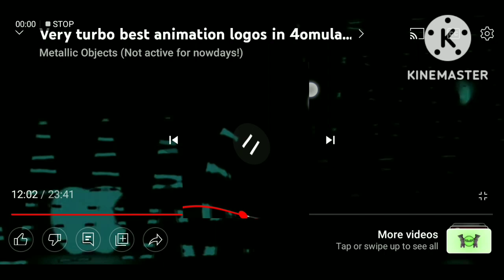apple logo 4ormulator V7 duper high pitched